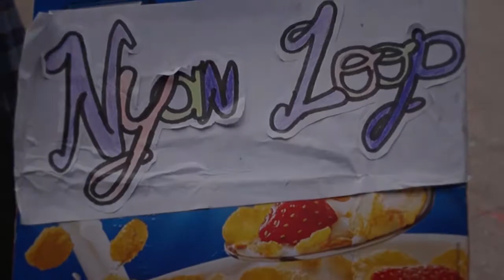Spots 1 - Colegio Alborada